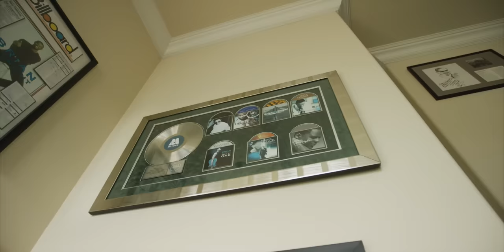Brian McKnight - '42 (Grown Up Tipsy)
Music video for '42 (Grown Up Tipsy) performed by Brian McKnight.